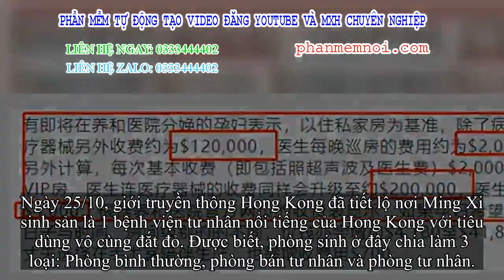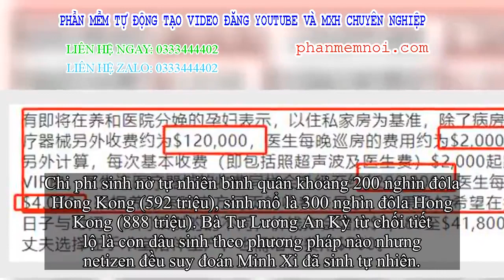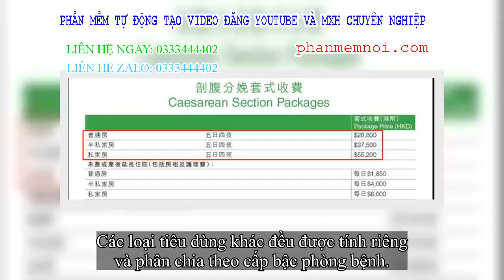✅ Tiết lộ tiêu dùng sinh đẻ đắt đỏ nơi siêu mẫu Ming Xi hạ sinh cháu trai đích tôn cho gia tộc trùm